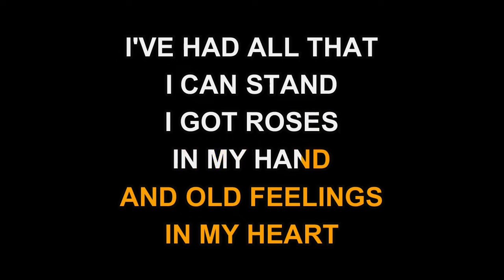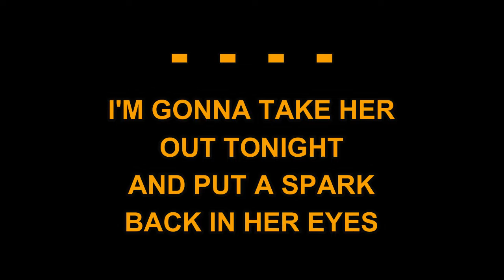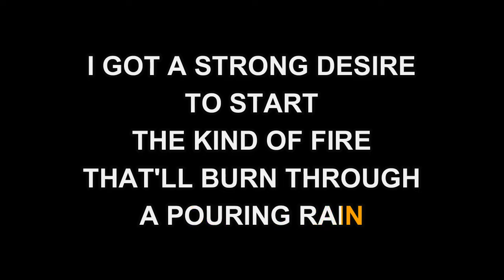Joe Diffie - New Way (To Light Up An Old Flame) (Karaoke EZ Sing)